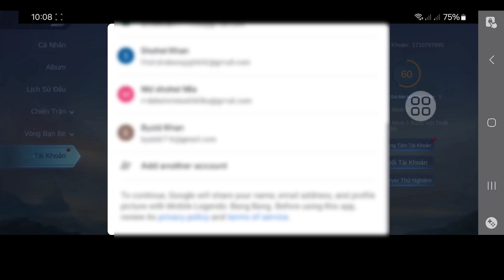Cách Chuyển Đổi Tài Khoản Mobile legends bang bang 2024 | MLBB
Cách Chuyển Đổi Tài Khoản Mobile legends bang bang...

Tôi sẽ hướng dẫn bạn Cách chuyển đổi tài khoản trong Mobile Legends. Xem video này và tìm hiểu Cách chuyển đổi tài khoản trong Mobile Legends...

Các truy vấn liên quan khác:

cách chuyển tài khoản trong mobile legends 2024,
cách chuyển đổi tài khoản facebook mobile legends
cách chuyển đổi tài khoản trong mobile legends iphone,
cách chuyển đổi tài khoản trong mobile legends bang bang,
mobile legends, cách chuyển tài khoản trong mobile legends ios